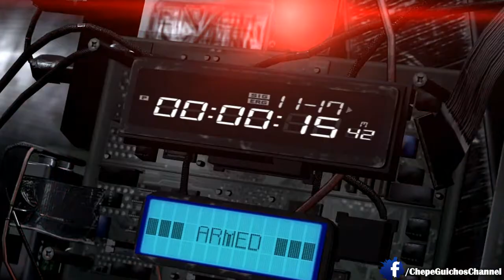Splinter Cell: Blacklist - Walkthrough (Español texto y audio) - Parte #1 | Reencuentros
¡Que tal gente! Regresa la serie de stealth conocida como Splinter Cell, donde Sam Fisher se enfrenta a una nueva amenaza hacia los Estados Unidos.